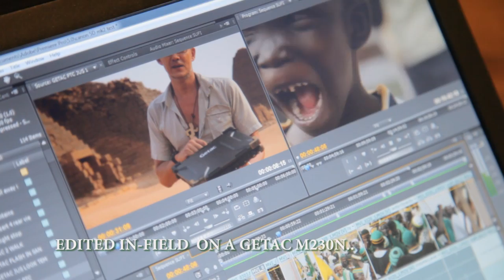GETAC M230N2 Rugged computer / 5DMK2 & CS5 in-field edit (Justin Hall: runningman)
SAMPLE EDIT from recent trip to Sudan. This is the first shoot /edit i have tried with a 5DMK2. The in-field edit solution was suplied by GETAC who loaned me a M230N2 to bully. The NLE software used was Adobe CS5 premiere pro, Although the edit is abit rushed and overloaded with layers and effects for the test, its a good indication of what can be done on the run with this kit and remarkable that the GETAC handled the HD timeline. If youre interested in working with the 5DMK2 on documentary style 'on the run' stuff, check back in as Ill be posting  a more on the camera and Getac  as try to
 apply these tools off the beaten track...